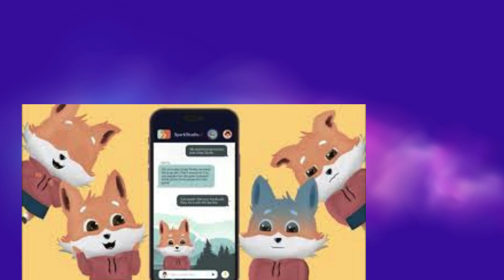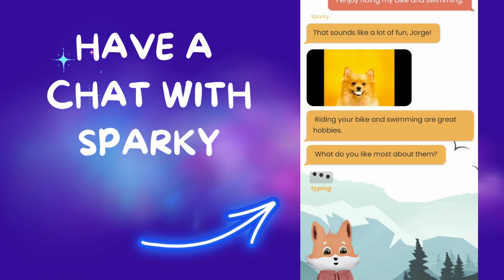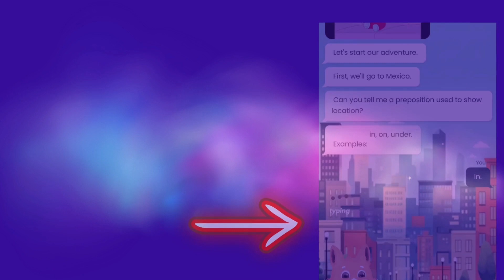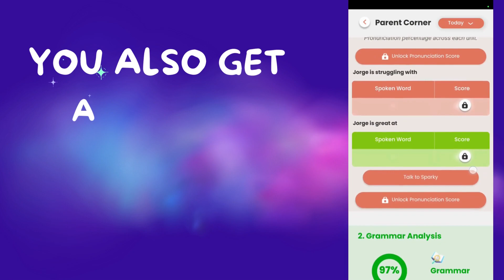Sparky Teaches English To your Kids - You'll love It :)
English is so important, so it's nice that children have an AI dedicated to them.
Here's  this cute APP and how it works, simple and quick tutorial.

00:00 intro & festures
00:21 easy tutorial
01:40 chatting & learning with Sparky
02:37 teaching through conversation & features

Don't miss this for your language learning;

Other Role- Plays With Gliglish:

At the airport: (what to say and how to practise)

Special Thanks to Canva & Pexels! :)